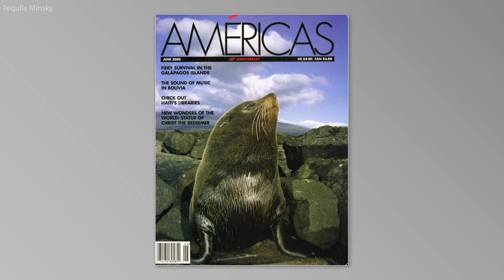FOKAL Libraries (tequila minsky)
FOKAL—a cultural institution in Haiti started by supporting community-based libraries around the country. FOKAL has expanded its programming hosting a myriad of cultural festivals all giving creative voice to the young people in Haiti. This article, which appeared in Americas magazine, talks about the library program, who it serves, how the loan system works, the function of the library structure as both as resource for books and as a clean place to study and as a structure for all other sorts of programming.